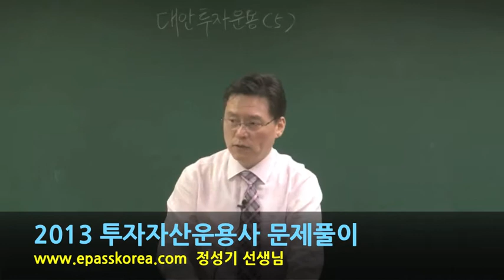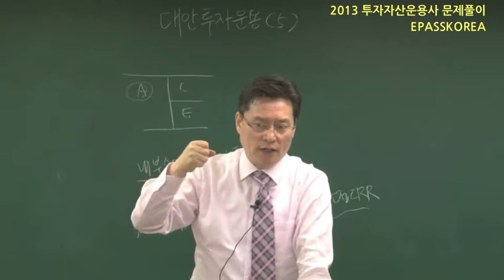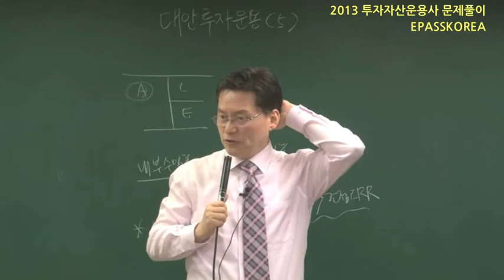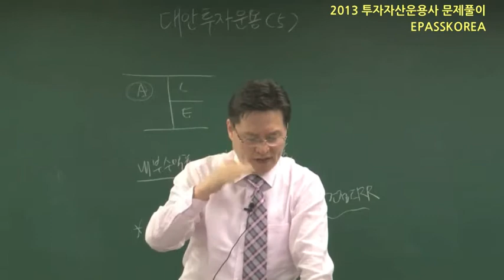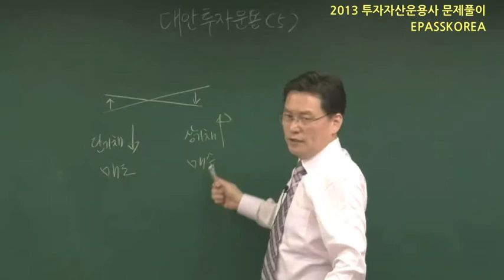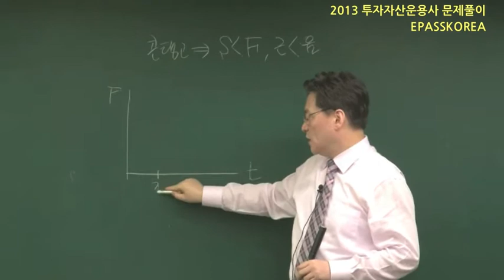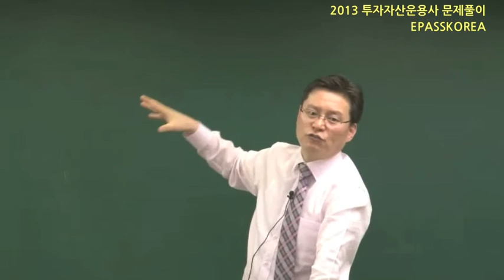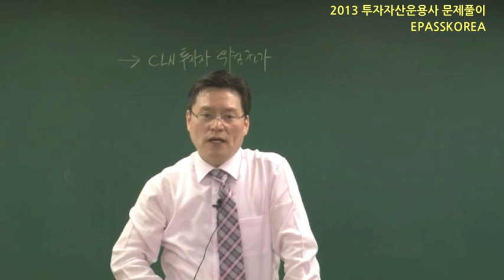2013 투자자산운용사 문제풀이 - 대안투자운용외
2013 투자자산운용사 문제풀이 - 대안투자운용 외

이패스코리아

강사 : 정성기